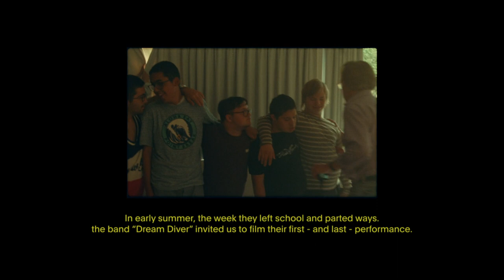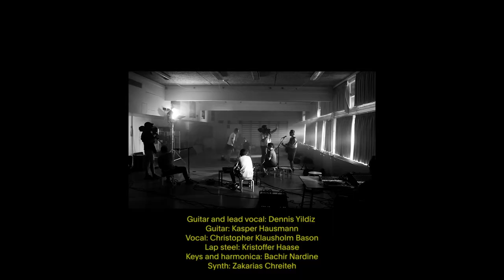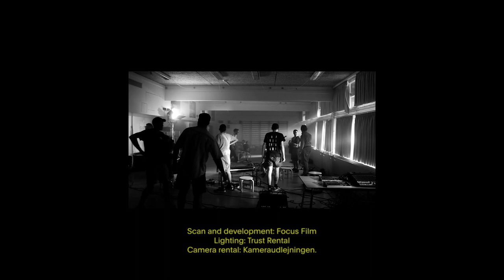Drømmedykker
Dennis Yildiz - Lyrics, Lead vocal and guitar
Kasper Hausman - Bow and electric guitar
Christopher Klausholm Bason - Vocal
Kristoffer Haase - Lapsteel
Bachir Nardine - Harmonika and keys
Zakarias Chreiteh - Synthesizer

Andreas Bengtsen - Conducter and teacher
Rune Hviid - Teacher

Jonas Bang - Director
Jason Alami - DoP
Emil Aagaard - DoP
Mads Buhl - Producer
Christian Birkebæk - Gaffer
Franklin Henriksen - Clapper Loader

Niels Buhl - Editor
Jonathan Lieb - Colorist
Per Buhl Acs - Live recording
Simon Littauer - Mix and master
Matias Brogård - Sound engineer

Scan and development - Focus Film
Lightning - Trust Rental
Camera Rental - Kameraudlejningen